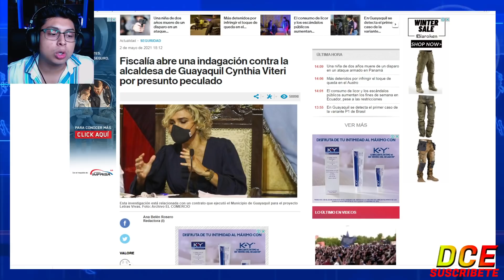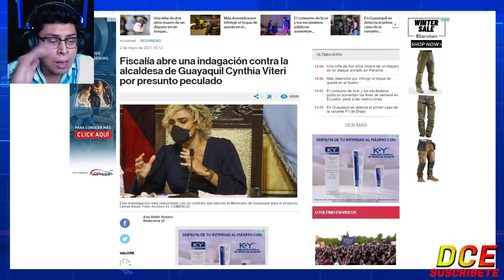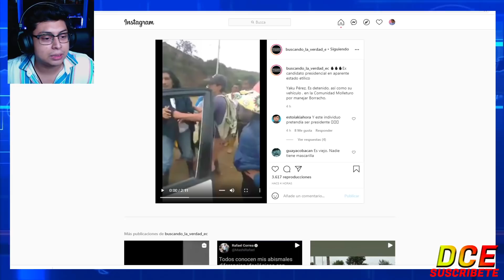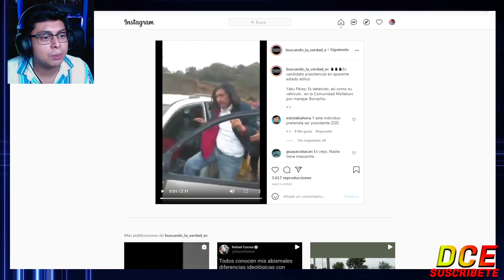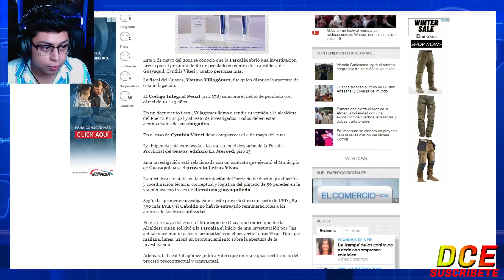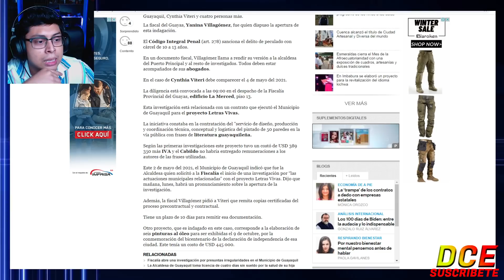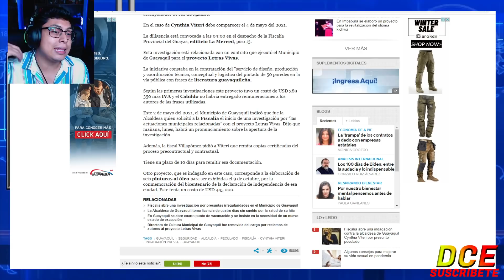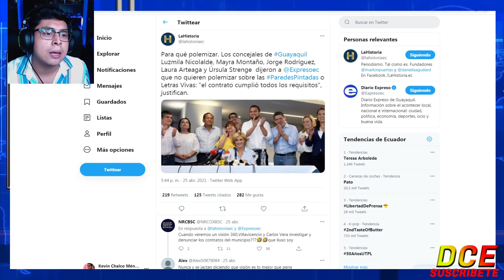¿CYNTHIA VITERI DIRÁ LA VERDAD SOBRE EL PRESUNTO PECULADO EN LA ALCALDIA?